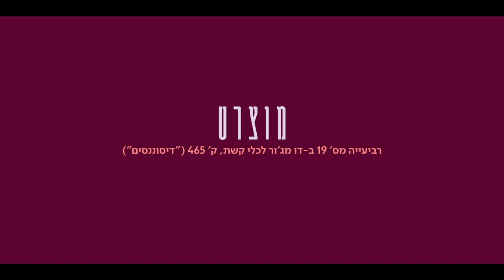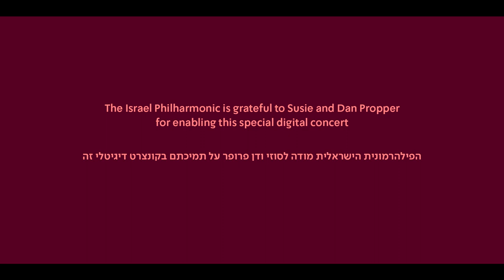Mozart: String Quartet no. 19 in C major, K. 465 (“Dissonance”) - The Online Chamber Music Series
Mozart: String Quartet no. 19 in C major, K. 465 (“Dissonance”)

0:00 Adagio – Allegro
8:58 Andante cantabile
17:07 Menuetto: Allegro
21:57 Allegro molto

David Radzynski, violin
Dumitru Pocitari, violin
Miriam Hartman, viola
Emanuele Silvestri, cello

The Israel Philharmonic is grateful to Susie and Dan Propper for enabling this special digital concert

Video Director: Yoel Culiner
Director of Photography: Dror Heller
Sound: Rafi Eshel, Yaron Aldema - Eshel Sound Studios
Creative Director: Elizabeth Culiner
Light Designer: Dani Rogovin